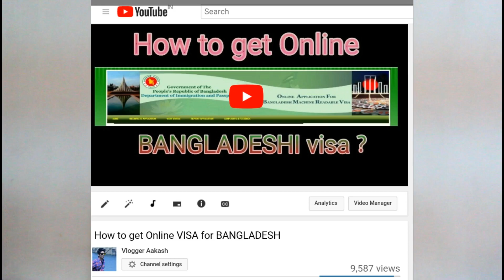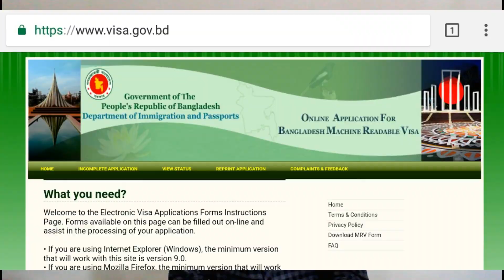DOCUMENTS REQUIRED FOR BANGLADESHI VISA | INDIAN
This videos specily for BANGLADESH VISA INFORMATION. I hope u Like it this video please share also.

JAI HIND |  JAI BHARAT | BHARAT MATA KI JAY |

Mobile -  Xiaomi Redmi 3S Prime

Mic - Lapel mic

Laptop -  HP winows 10

Camera 2 - Procus Rush 4k Action Camera

Video editing - Wondershare Filmora 8.0

Music i use My Videos -

This video is made in pure intentions of entertainment/Vlogging/Travel Explore/Travel tips/Personal Experience and nothing is to be taken seriously. I respect all fellow YouTubers/Creators and their content.